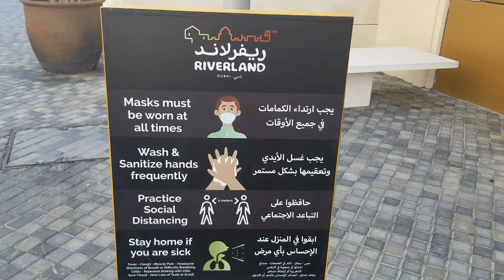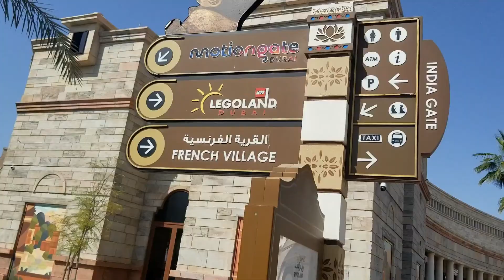Iresh Village Dubai (FRENCH VILLAGE ) RIVER LAND DUBAI (Dubai Parks and resort)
location river-land Dubai French village
ticket its free

other places

1 Bollywood park Dubai
2 legoland park
3 motion gate
how to reach there
from metro red line step down to ibn Battuta mall metro station
and then take Rta Dpr1 bus this bus direct go to dubai parks and resorts
you can step down on 2nd stop river land parking or last stop of this rute also river land other side to enter in french village up to you but from both side you can go
french village these are some villas and have lake in front so you can totally feel Europe kind ambiance there very easy to go best place for photo shoots
and also have much more many restaurants even hotels child play ares
the best place to spend your day off
ask any thing in coments
The French Village

Stop by the medieval French town and soak in the historic architecture of Europe in the late 1600’s at The French Village. Towers and the water wheel will draw you in, while street performances, outdoor dining. and meandering alleyways transport you to a different world.

Enjoy the coffee shops, the Mediterranean inspired restaurants, and discover what our village has to offer!

⚠️ You’re free to use this song in any of your YouTube videos, but you MUST include the following in your video description (Copy & Paste): Far Away by Sarah Jansen Creative Commons — Attribution 3.0 Unported — CC BY 3.0 Free Download / Stream Music promoted by Audio Library